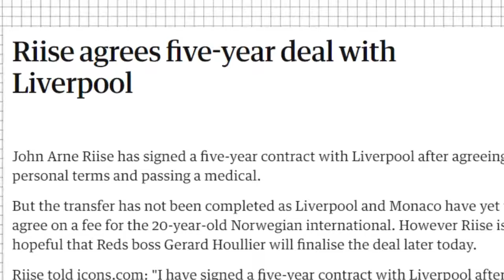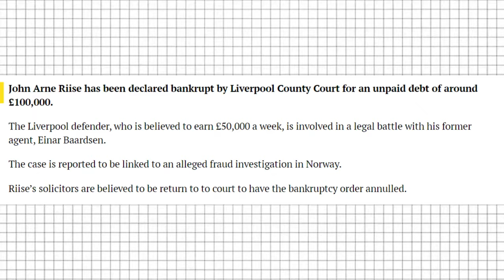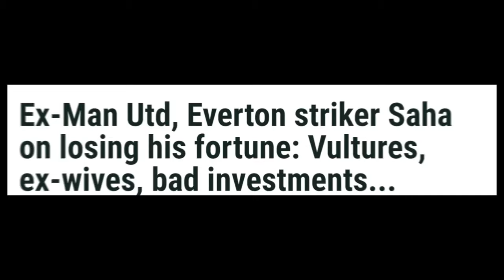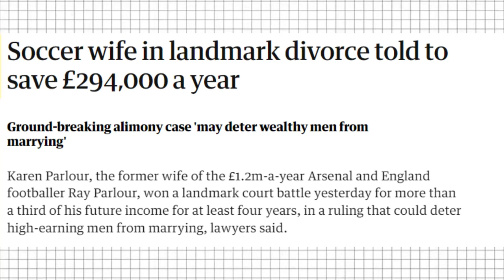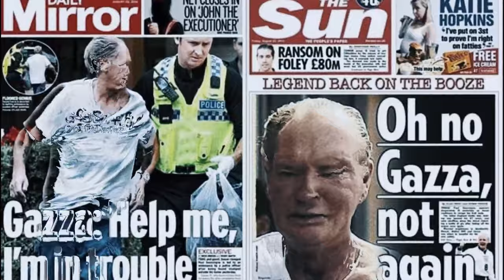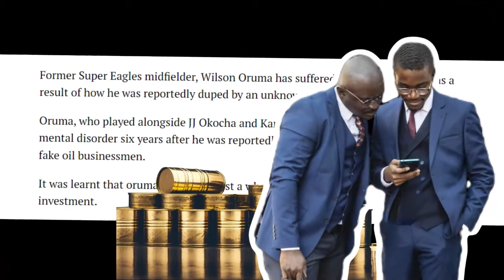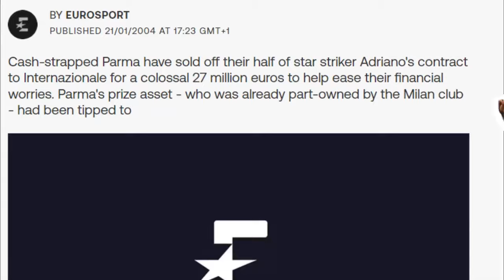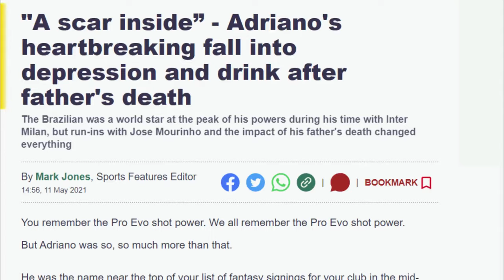7 Footballers Who Lost Everything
In this brief football documentary, Legendzfutbol unveils the Heartrending tales of 7 Footballers Who Lost Everything. Once celebrated as heroes and legends of the sport, these stars shone on the grandest platforms of football, including the World Cup and the UEFA Champions League, drawing parallels to modern icons such as Messi, Ronaldo, Mbappe, and Neymar. However, their journeys took tragic turns, marred by financial ruin, legal conflicts, personal hardships, and injuries that prematurely ended their careers. Dive into the hidden narratives that lie beyond the public eye, as we illuminate the adversities within the mesmerizing world of football.